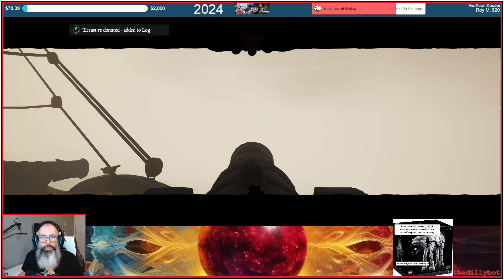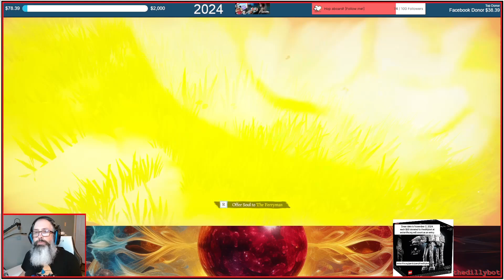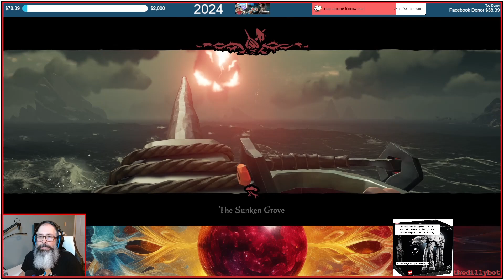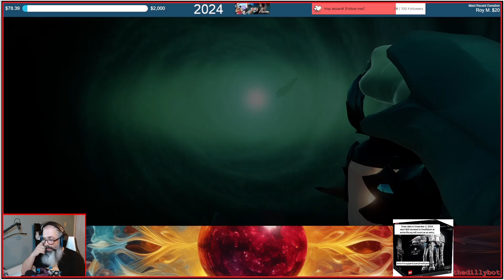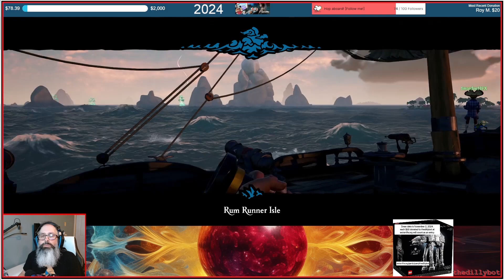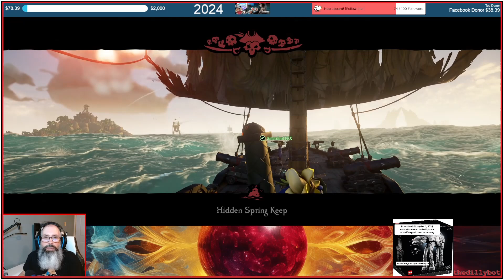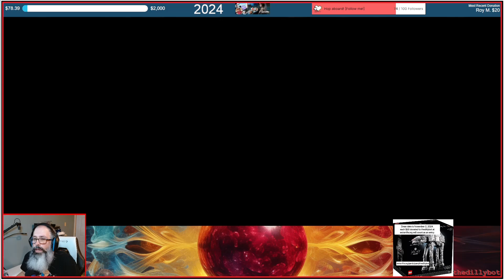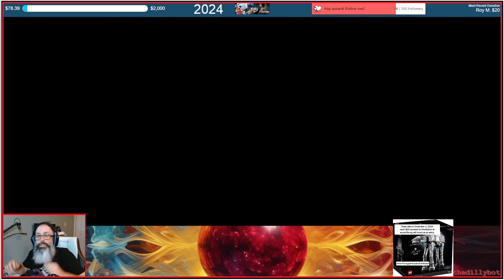Sea Of Thieves - 2024-05-07b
Salty fun! More whoopin'